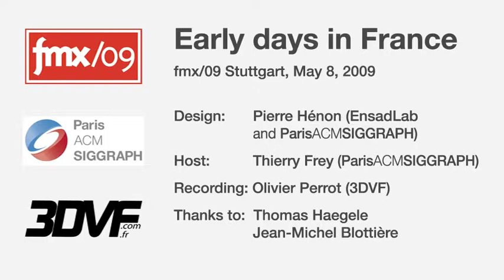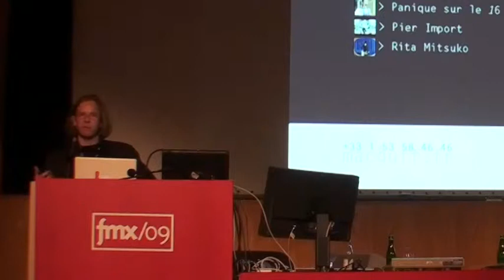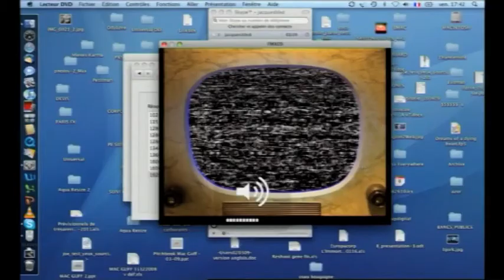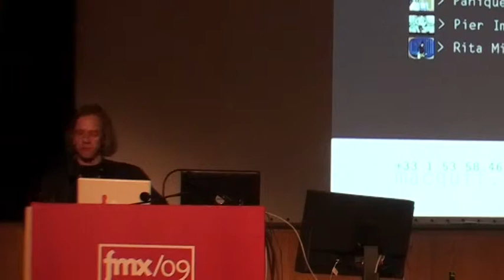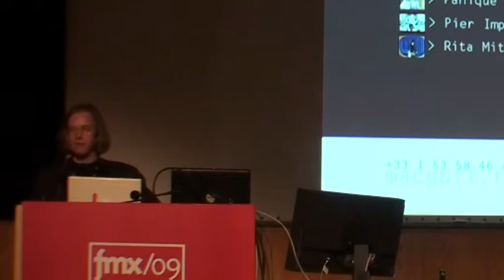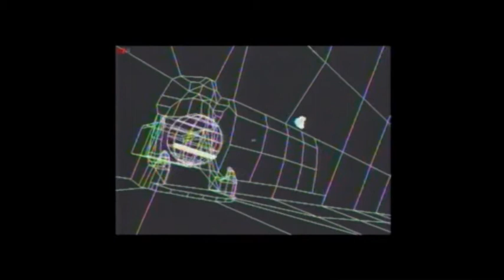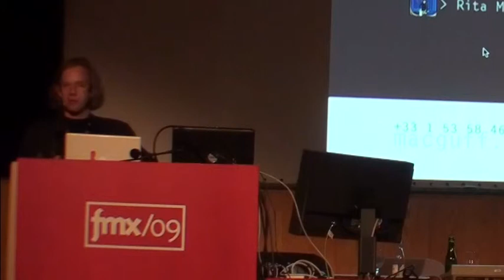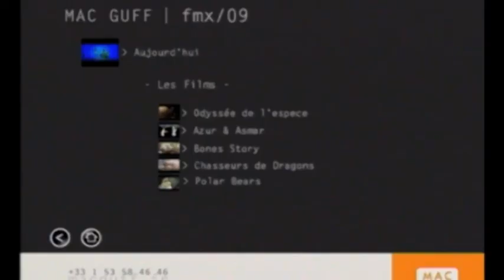Histoire de la 3d Française : Jacques Bled - The Beginning of MacGuff in 1985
Jacques Bled
The Beginning of MacGuff in 1985
Today one of the main Studios in Paris
FMX 2009 - prise de vue 3DVF.com